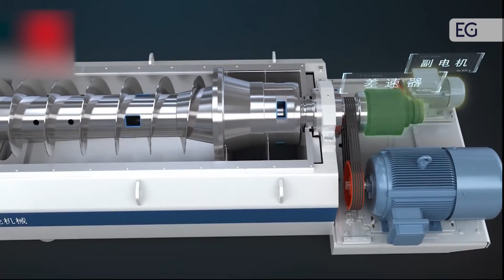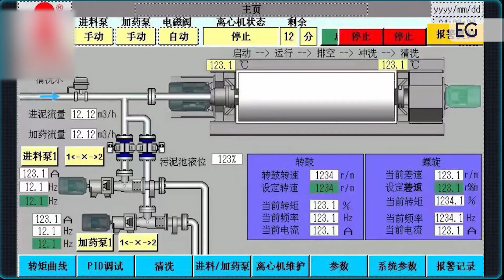Устройство и принцип работы декантерной центрифуги LW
Предлагаем вашему вниманию видео работы устройства и принцип работы декантерной центрифуги LW. С полным описанием и характеристиками вы можете ознакомится, посетив наш сайт